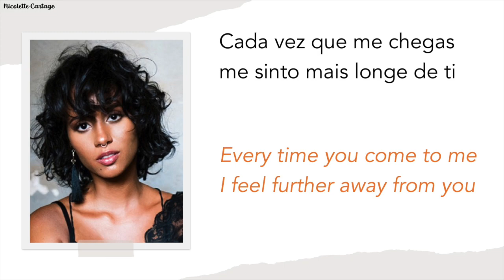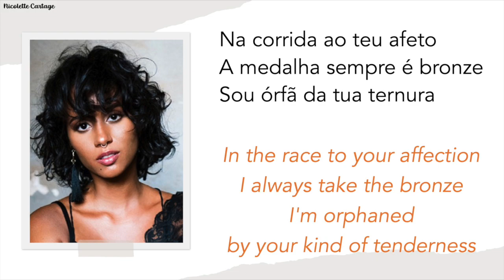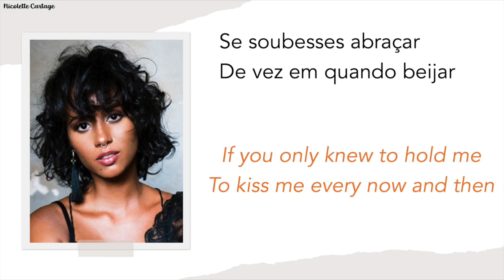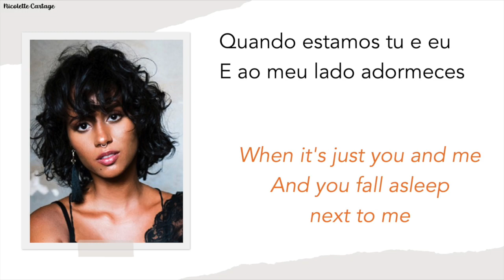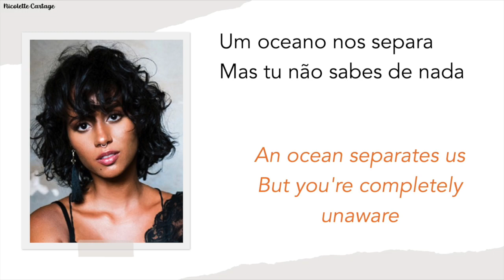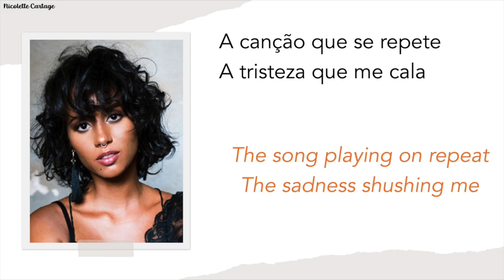Mayra Andrade - Afeto / English Translation + Lyrics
Vocals, Lyrics: Mayra Andrade

Dear Reader,

Afeto means "affection" or "love," but there is also a use of the word in the field of psychiatry that refers to "affect" or "affect display," which is one's emotional response and the associated gestures, tone of voice, facial expressions that constitute said response.

This song describes a character struggling to accept that her lover expresses his love through a constant stream of critiques instead of through physical affection or loving words. There's an air of frustration in the song, as the character feels belittled and abandoned by such behavior, even as she recognizes that it may stem from good intentions and is indeed a form of love, albeit one that doesn't correspond to an affect display she herself typically associates with love or affectionate communication.

This is a loose translation, focusing more on my interpretation of the song instead of what is literally said.

Ever yours,
Nicolette